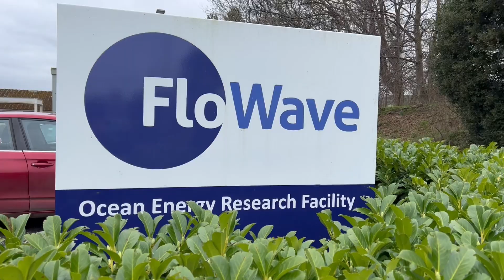SNP leadership hopeful Ash Regan visit FloWave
The Edinburgh Eastern MSP visited the research and development facility at King’s Buildings to find out more about wave and tidal energy development and also emphasise her commitment to Net Zero.